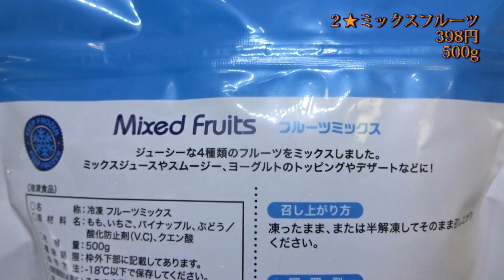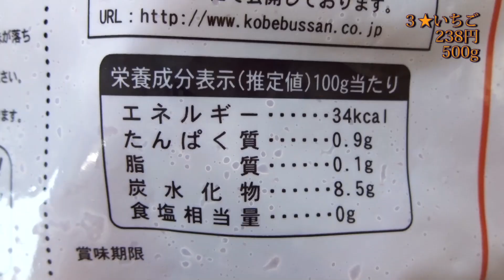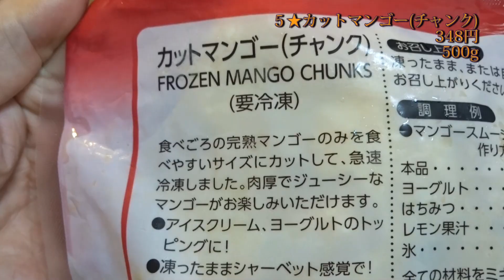【業務スーパー】ダイエットにも最適!!コスパ抜群のおすすめ「冷凍フルーツ」5選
業務スーパーの「ダイエットにも最適!!コスパ抜群の冷凍フルーツ商品」を独自(※)に5商品セレクトしました！商品紹介や簡単なアレンジレシピも撮影してます。
(※)美味しいか？コスパ高いか？リピ買いしたいか？の総合評価